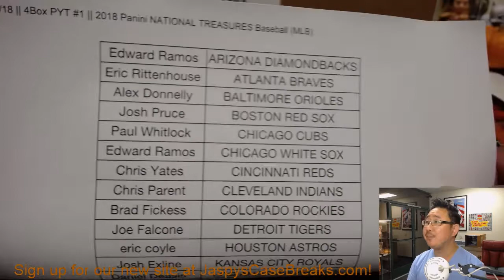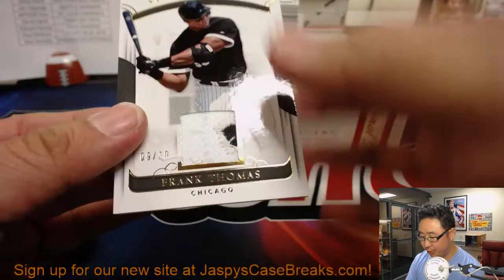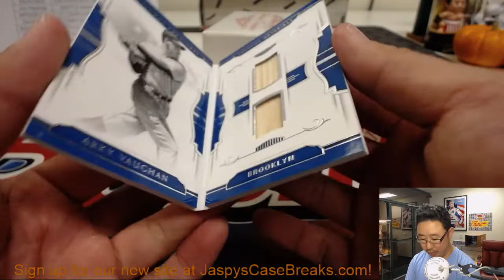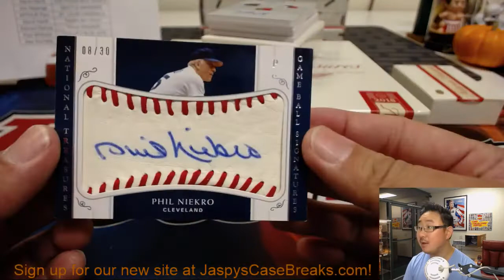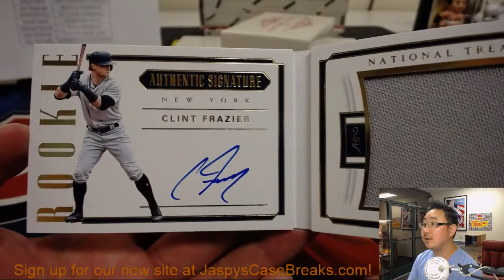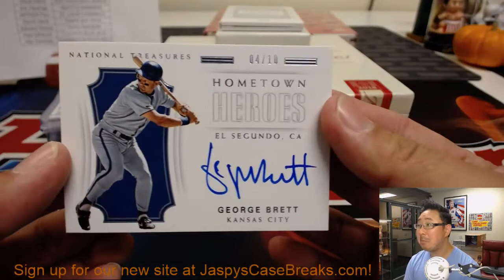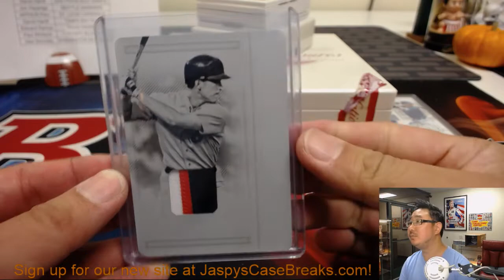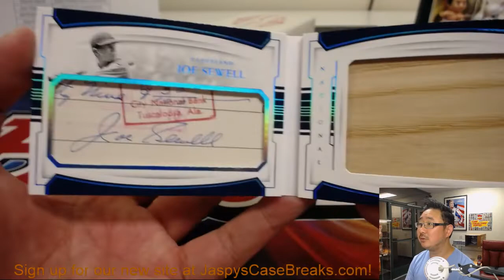Tu., 10/02/18 || 4Box PYT #1 || 2018 Panini NATIONAL TREASURES Baseball (MLB)